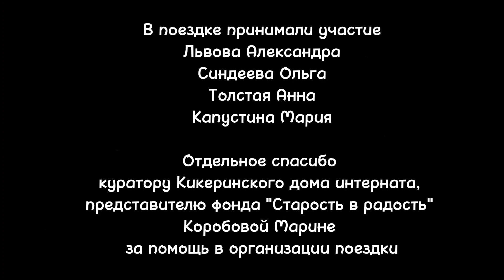9 апреля 2023 Кикеринский ДПИ Ленинградская область